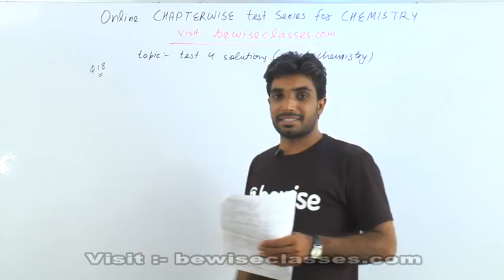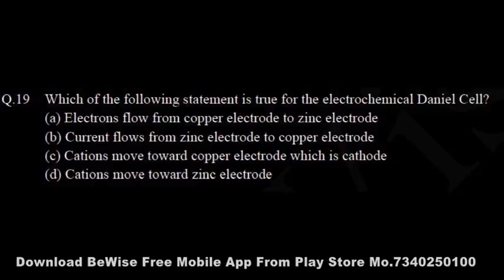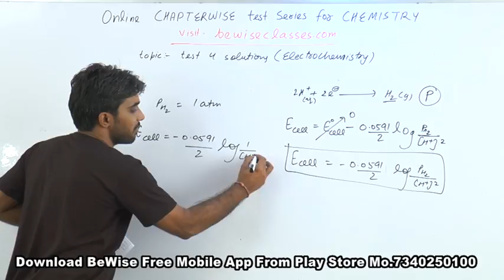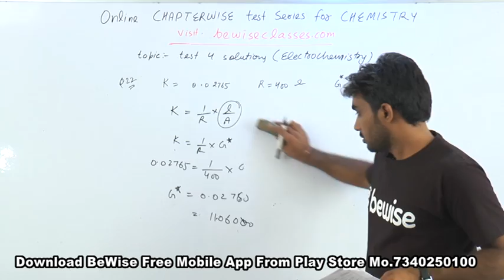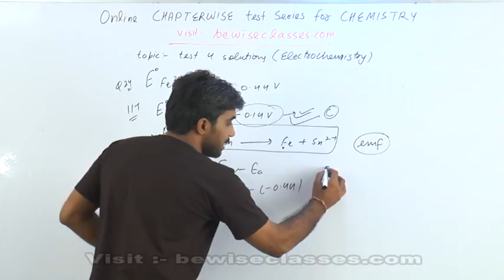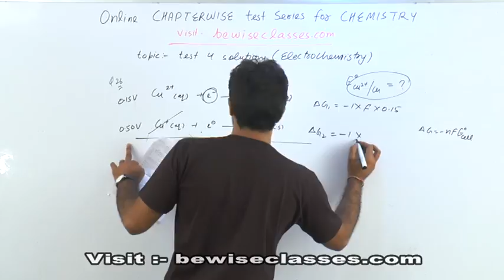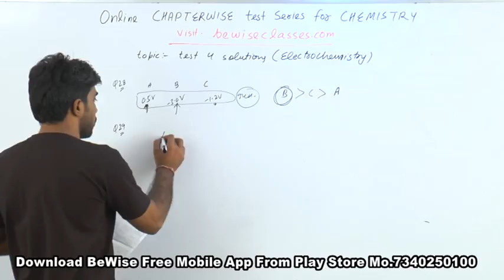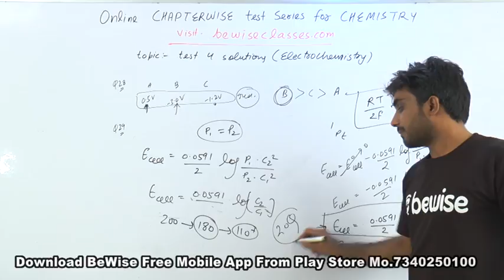Electrochemistry Video Solution Part 2 (Q 18-29) 2019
In this video, Sunil sir explained important concepts of electrochemistry like Conductance in electrolytic solutions, specific and molar conductivity, variation of conductivity with concentration, kohlrausch"s law, galvanic cells, emf of a cell, standard electrode potential, relation between gibb's free energy, electrolysis and electrolytic cells, laws of electrolysis. After watching this video you would be able describe an electrolysis, difference between galvanic and electrolytic cells. You can apply Nernst equation for calculating the emf of galvanic cell. You would be able to derive relation between standard potential of the cell, Gibbs energy of cell reaction and its equilibrium constant. You will be able to define conductivity, molar conductivity and electronic conductivity. You would be able to learn the construction of some primary and secondary batteries and fuel cells. Sunil sir discussed the questions of electrochemistry chapter from chemistry online test series for NEET/AIIMS. Sir explained the questions with short trick so that students can learn these tricks and can apply during the exam. After watching this video you can solve electrochemistry questions with ease. Sir explained the important formulas of elctrochemistry and solved the numerical using these formulas. You can make formulas sheet while watching this video, it will help you in NEET preparation. In this video questions (from 18 to 29) are discussed, sunil sir explained each questions with concepts and discuss the mistakes students must avoid during NEET preparation.

1. NEET/AIIMS Strategy 2020 - This is the video solution of Atomic Structure test for NEET/AIIMS 2019.

2. NEET Twice in 2019

3. NEET/AIIMS Chemistry free pdf notes n quizzes

4. How to solve assertion reason question